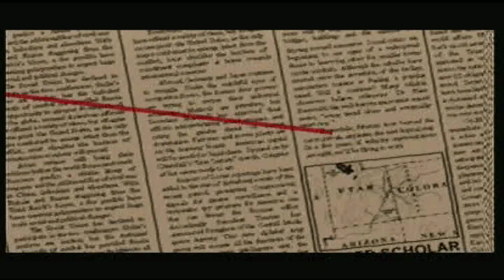Let's play Indiana Jones: The Infernal Machine [pt1] Offensive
Crappy game of the month right here!!!

Here's a playlist of all this silliness!